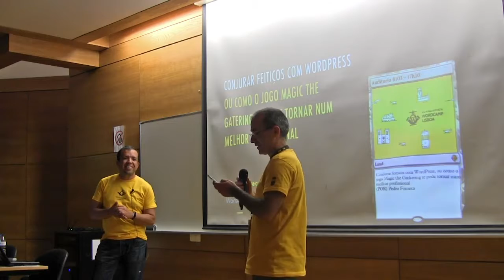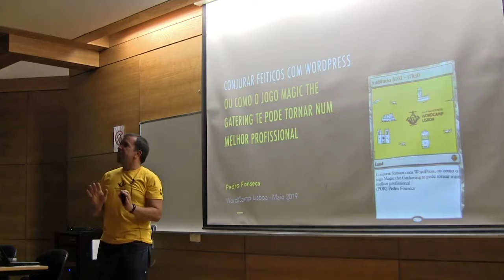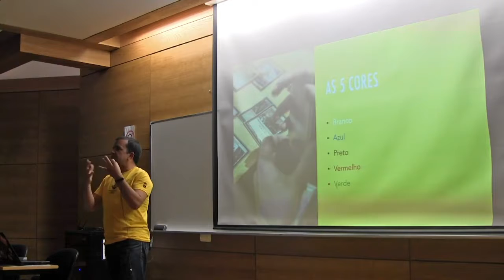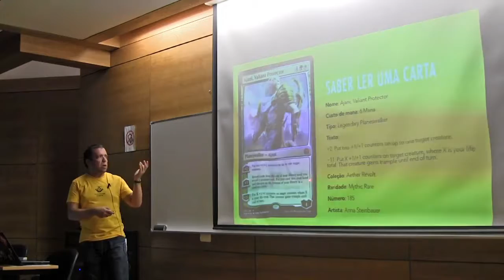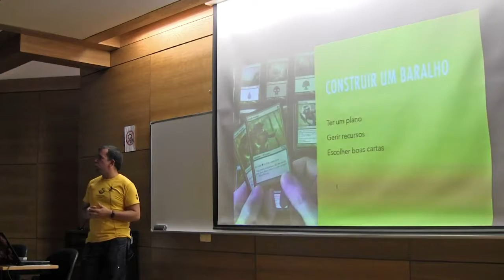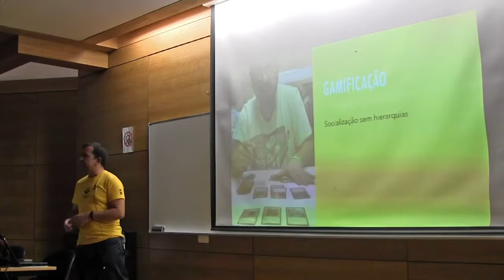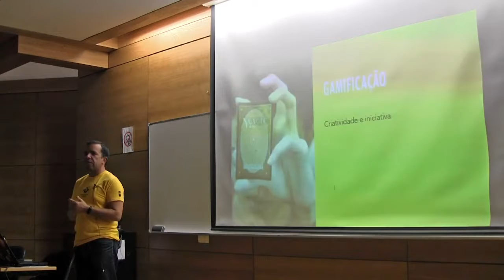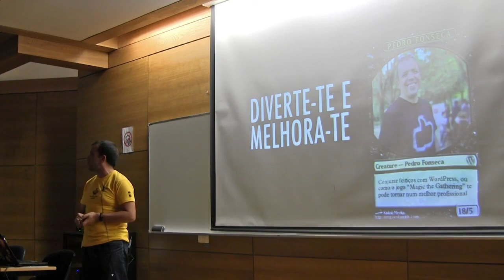Pedro Fonseca: Conjurar feitiços com WordPress, como o jogo “Magic” te pode tornar melhor pr...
Conjurar feitiços com WordPress, ou como o jogo “Magic the Gathering” te pode tornar num melhor profissional.